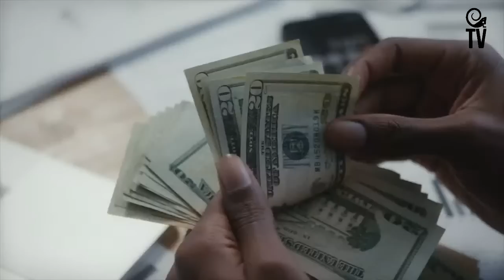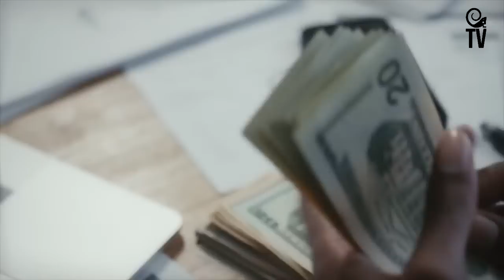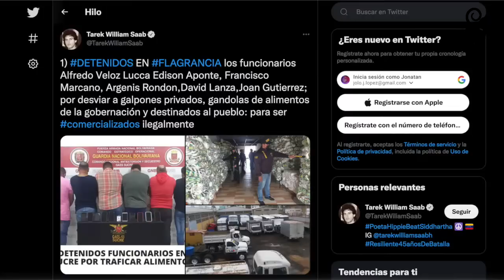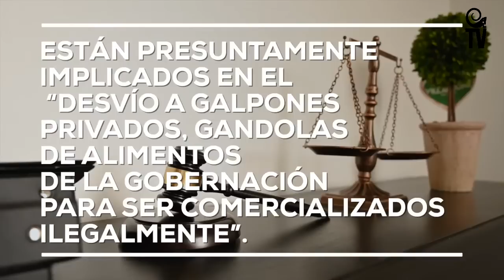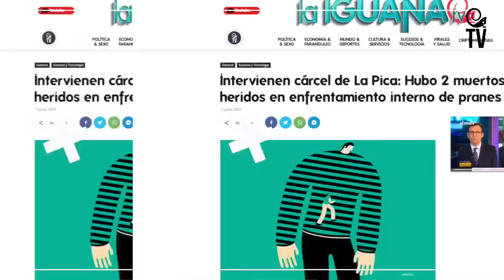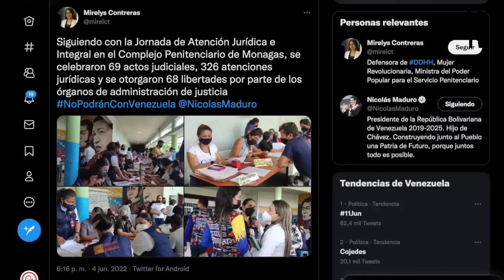Alias "Pedro Rapidito": Este es el pran que manda en la cárcel de La Pica